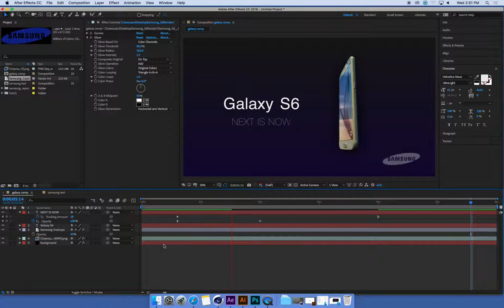07 Colour Correction and Glow